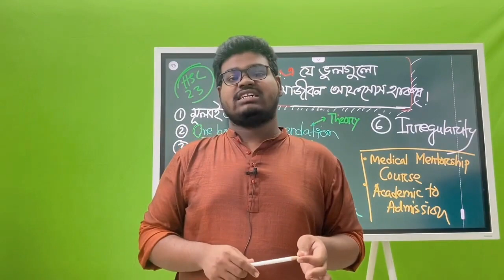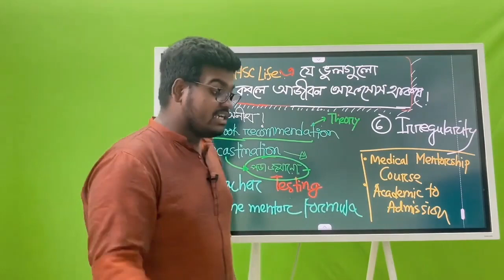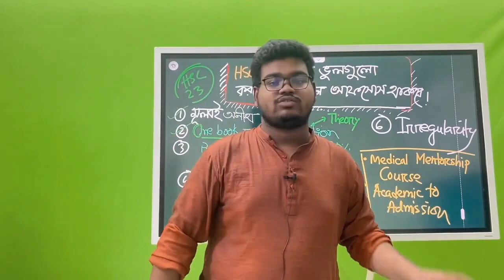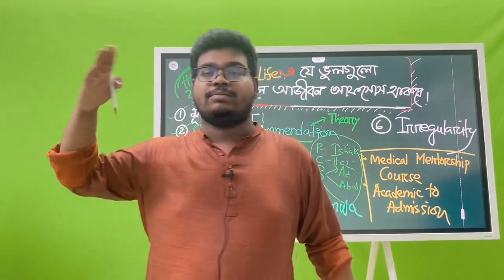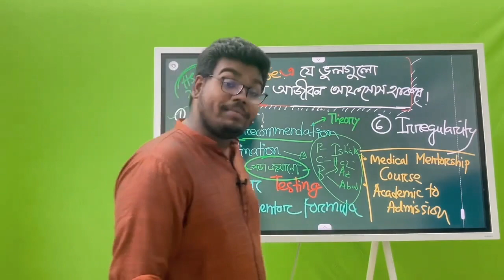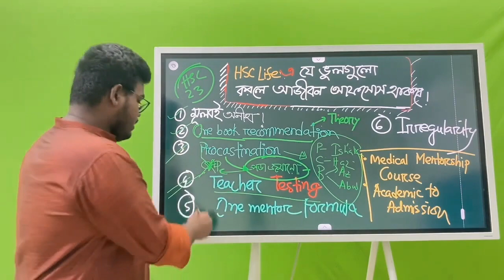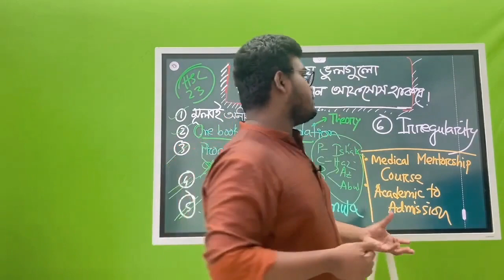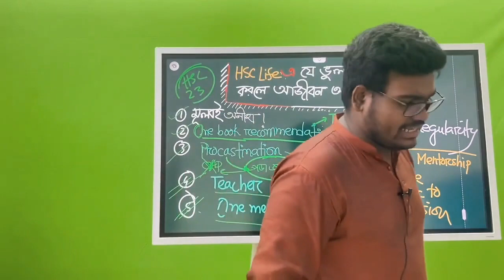HSC লাইফের যে ভুলগুলোর জন্য আফসোস থাকবে আজীবন-HSC 23 Batch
Instructor
Samiul Haque
SSMC

🔹মেডিকেল মেন্টরশীপ প্রোগ্রাম এ এনরোল করতে ভিজিট করো-

🔹Academic To Admission কোর্সের ডেমো ক্লাস দেখতে ও এনরোল করতে ভিজিট করো-

✅আমাদের বই,কোর্স বা অন্যান্য সেবা সমন্ধে জানতে বা অর্ডার করতে ভিজিট করো আমাদের ওয়েবসাইট-

✅এছাড়াও নিয়মিত আপডেট পেতে যুক্ত হও আমাদের ফেসবুক পেইজে-

✅আর আমাদের কাছে কোন প্রশ্ন করতে বা সরাসরি আলোচনায় অংশ নিতে যুক্ত হও আমাদের ফেসবুক গ্রুপে-